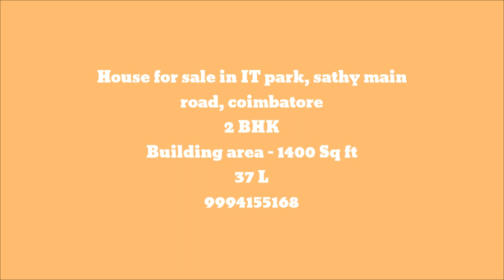2 BHK Villa for sale||1400 Sq ft||37